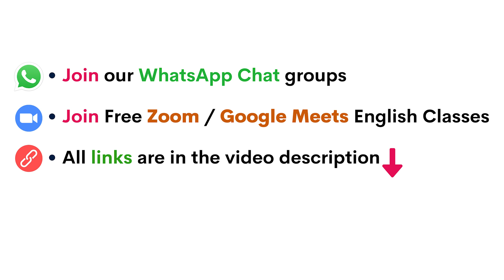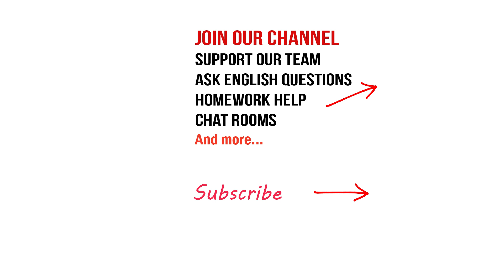How to Learn English | English Teacher Interviews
Learn English through English teacher interviews.

Show Love and Support - Coffee For Teachers